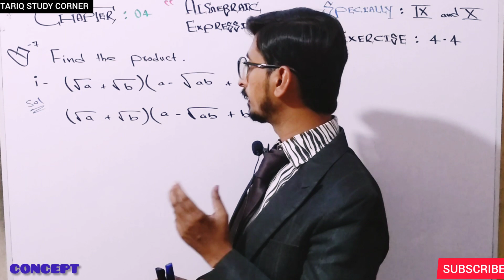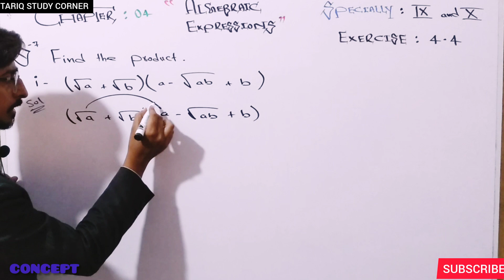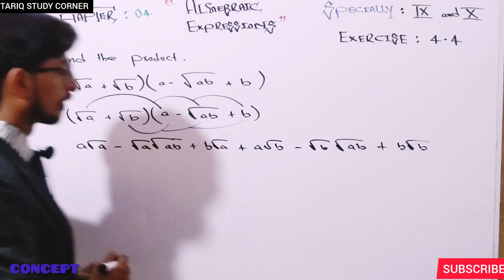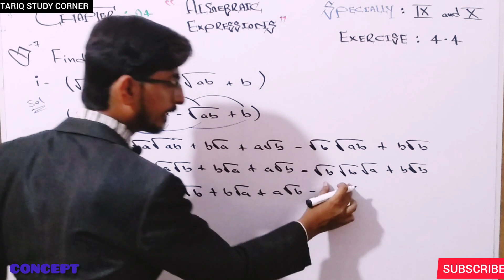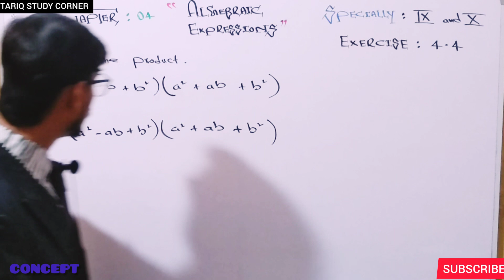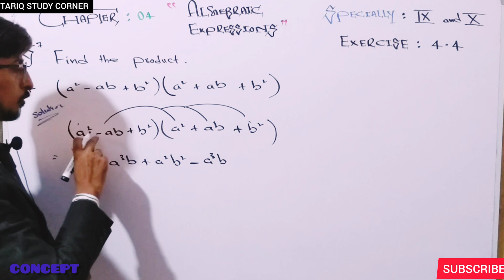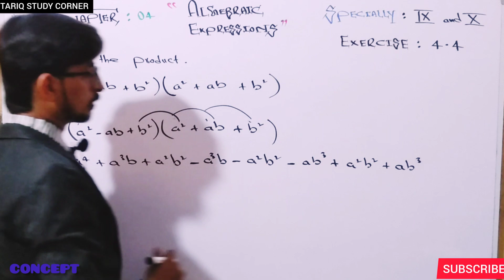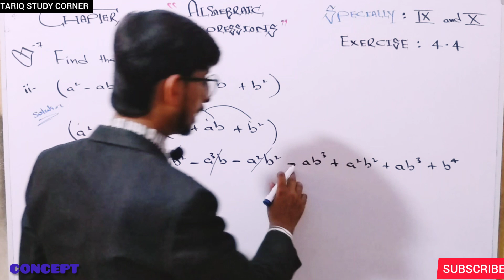CHAPTER : 04 ALGEBRAIC EXPRESSIONS | EXCERCISE : 4.4 | QUESTION # 07 WITH FULL CONCEPT.